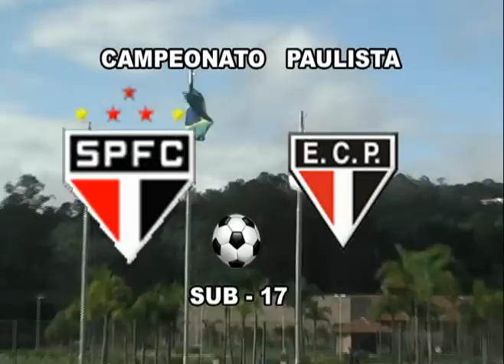SAO PAULO X PRIMAVERA SUB - 17